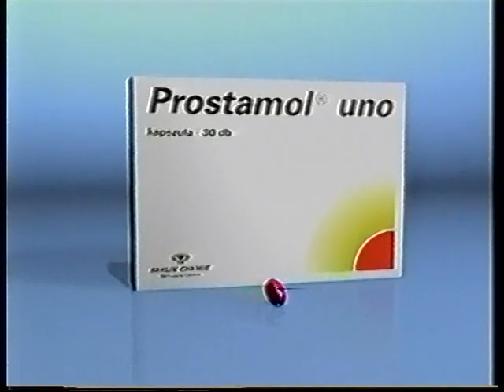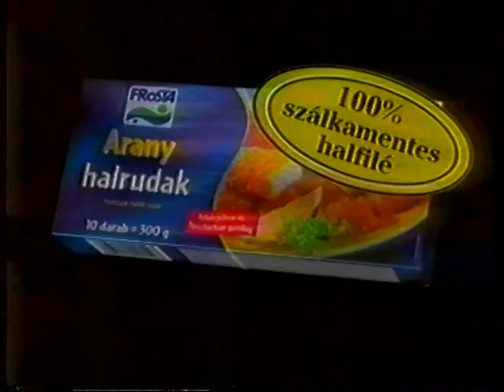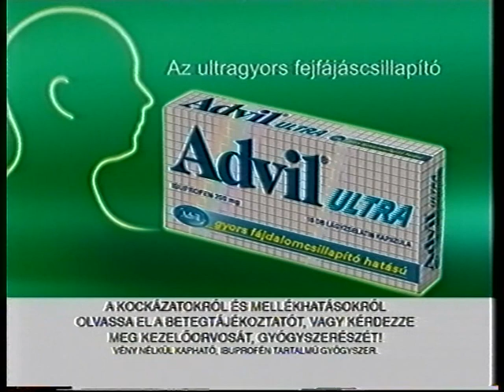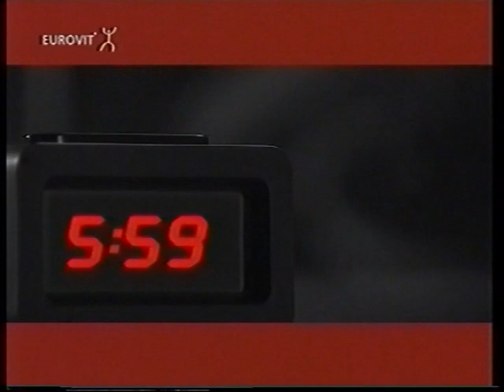[VHS-Rip] Duna TV reklám (2007)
Most már lehet "korabeli" felvételnek nevezni, akkoriban is még VHS-re vettük fel a műsorokat, még nem volt Core 2 Dual PC TV tuner kártyával.
Adverts block from Duna TV, 2007